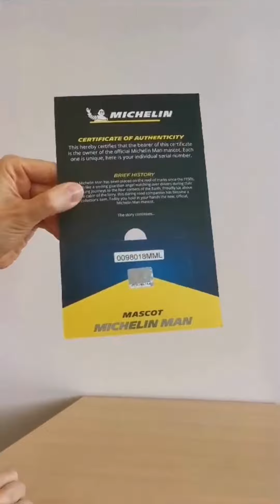Das Original Michelin-Männchen- Artikel 16029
Hier bekommen Sie das Original Michelin Männchen als Figur fürs Dach.
Seit den 1950er Jahren ist der (BIB) ein gewohnter Anblick auf den Kabinendächern beim Lastwagen. In der Vergangenheit gab es mehrere Versionen die aber leider seit Jahren nicht mehr produziert wurden.
Geliefert wird dieses schöne exklusive Kultobjekt inklusive einer Halterung zur Montage außen am Lkw. Durch das Gelenk des Halters kann der BIP nun beliebig am Lkw angebracht und eingestellt werden.
Details:
- Original Michelin Männchen für außen geeignet
- Inkl. Halterung
- 40cm Größe

Altshausen 2023